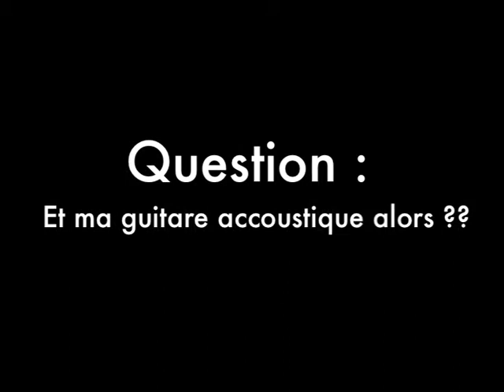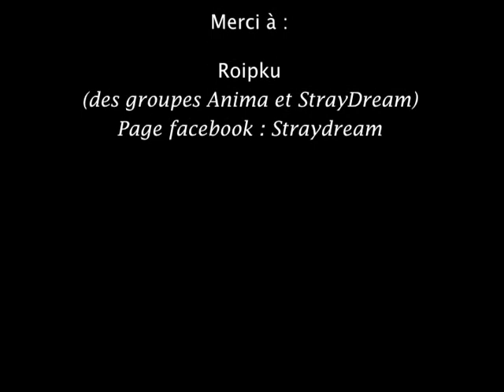Test THR10 Yamaha, Roipku [Anima, Straydream] chez Musique et Son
Roipku, des groupes Anima et son projet solo Straydream, test le THR10 de yamaha.

Chez
Musique et Son